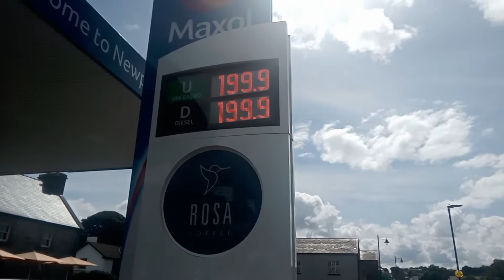Martin Kelly travel